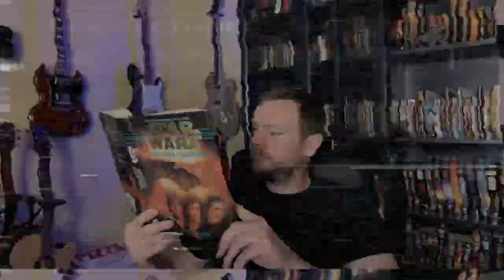Star Wars: The Truce at Bakura Expanded Universe Book Review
Star Wars: Truce at Bakura was written by Bestselling author, Kathy Tyers. This tale takes place during the Rebellion era on the Legends novel timeline, four years ABY (After the Battle of Yavin).